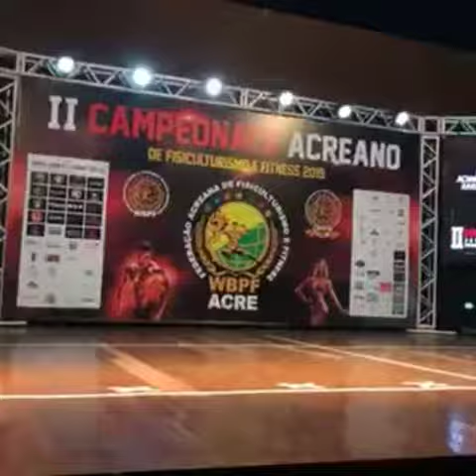Campeonato Acreano 2019 fisiculturismo.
Duelo Fisic.